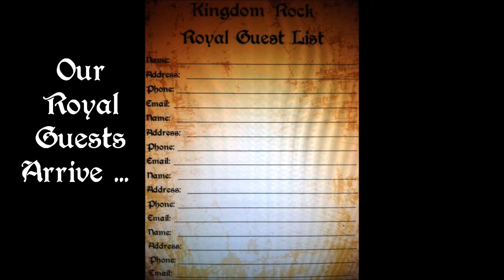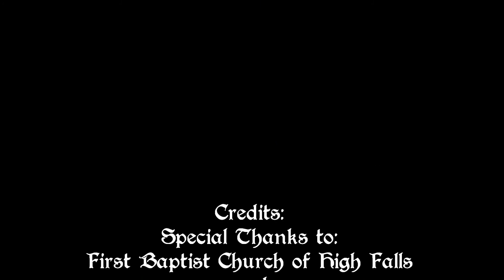VBS 2013 Movie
Juliette Baptist Church Kingdom Rock VBS 2013